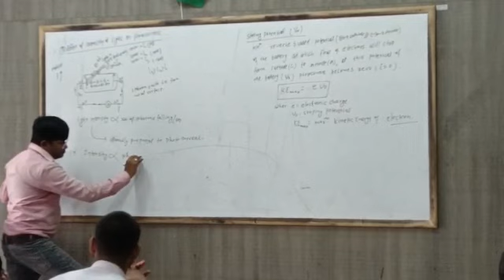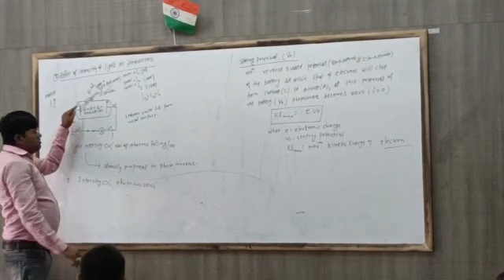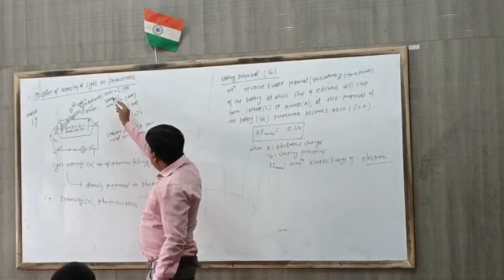Er. Mithilesh Sir || Faculty of Physics